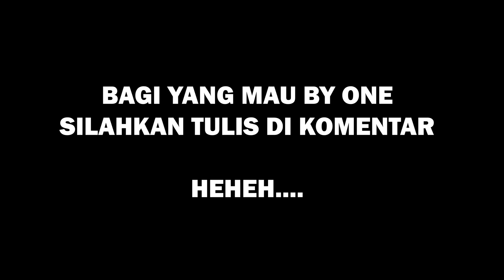THANXGOD GAMING VS IM JARSS ?? 🎯 FREE FIRE Highlight ❤️🇮🇩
Tetimakasih Buat Yang Sudah Nonton ! ❤️

💋 9999 Like ??

🖐️ Tags Ignore 🖐️ Ненужные теги: xxxtentacion, empire, rap, bad vibes forever / empire, hip hop & rap, xxx, look at me, lil pump, music, bad vibes forever, sad, sad!, juice wrld, members only, hope, music video, 2017, hip-hop, the, ski mask the slump god, エックスエックスエックステンタシオン, revenge, ?, llj, jmp, hip hop, jocelyn flores, wishing well, ski mask, tentacion, икстентасион, xxxtentacion tribute, pop, lil wayne, live, wifisfuneral, official, rip, jahseh onfroy, yung bratz, 2019, trap, jahseh, jesus honcho - infatuated (official music video), emotional rap, yung bratz xxxtentaction, elevator, yung bratz xxxtentacion, elevator xxxtentacion, yung bratz lyrics, xxxtentacion songs, infatuated, xxxtentacion yung bratz, lilpump, swaelee, maluma, pump, xxxtentacion original, miami, новая песня, альбом, новый альбом, cover, клип, плагиат, rauf faik я люблю тебя, rauf faik альбом, рауф и фаик плагиат, украли песню, кавер, рауф и фаик детство, rapper, murder, cbs 4 news evening, infinite militia, rauf faik, рауф и фаик, rauf & faik - детство, детство, рауф фаик, rauf faik из за тебя, байт, xxxtentacion live, concert, rolling loud, 88rising, tour, denzel c..., save me (audio), eminem rip donald trump, eminem diss donald trump, втренде, новый клип, украли у тентасьона, тентасьон, rauf faik плагиат альбома, сбайтили, show, rauf faik плагиат xxxtentacion, оригинал, детство пародия, детство плагиат, xxxtentacion - save me (audio), xxxtentacion leaks, naruto amv, naruto vs sasuke, naruto, amv, save me, xxxtentacion - save me (lxry remix), 1 hour, 1hour, loop, xxxtentacion - save me, lil peep, hand, react to xxxtentacion death, react to xxxtentacion, rappers react, xxxtentacion killed, react to xxxtentacion dead, club, helping, pompano, cinema, hour, one, joey bada$$, the remedy for a broken heart, heart, broken, ジョーイ・バッドアス, infinity (888), legend's never die, legends never die, インフィニティ (888), for, remedy, download, mp3, listen, seamless, video, replay, beats, beat, long, xxxtentacion dead, rip xxxtentacion, tyga, xxxtentaicon fight, xxxtentacion leak, xxxtentacion leaked, 6ix9ine, justin bieber, 6ix9ine xxxtentacion trollz, 6ix9ine xxxtentacion, 6ix9ine trollz, xxxtentacion unreleased, xxxtentacion 2020, ricch, roddy, roddy ricch, ieatpussy, the box, box, xxxtentacion alive, roddy ricch the box, xxxtentacion roddy ricch, trollz 6ix9ine, justin bieber la bomba, look at me bass boosted, look at me clean, look at me instrumental, look at me now, look at me juice wrld, look at me 1 hour, look at me carrie underwood, look at me now clean, look at me now chris brown, look at me i put a face on wow, look at me now lyrics, sauce!, sauce, onfroy, xxxtentacion if was back, members only vol 4, xxxtentacion look at me, look at me xxtxtentacion official lyrics, xxxtentacion bmw i8, xxxtentacion bmw, ihaterappers, lore, song, soundcloud, new, lit, dont cry lil wayne, don't cry, xxtenations, dont cry, lil wayne don't cry, fire, hot, реакция на смерть xxxtentacion, official audio, xxxtentacion - look at me! (audio), hanging, звезды о xxxtentacion, гибель xxxtentacion, r&b, xxxtentacion - everybody dies in their nightmares (audio), everybody dies in their nightmares (audio), lil wayne 2019, xxtentacion, xxtentacion - bad! (official music video), mumble, extended, xxxtentacion 17, xxxtentacion - xxtentacion - bad! (official music video), bad!, skins album, skins, bad, xxxtentacion ?, hope xxxtentacion, nle choppa, dababy, blueface, don't cry lil wayne, flex, emo, xxxtentacion hope, chill, emotional, riot, official video, yung dagger dick, moonlight official video, moonlight xxxtentacion, xxxtentacion moonlight, репэр, батл, рэп-культура, канье уэст, убийство, xxx moonlight, xxxtentacles, bad vibes, young dagger dick, jah, moonlight, make out hill, makeouthill, xxxtentcion, the main idea, official music video, рэперы, фейс, bvf, спорткар, разбойное нападение, ограбление, long live jah, jocelyn flores (audio), xxxtentacion - look at me! / riot (official video), look at me! / riot (official video)